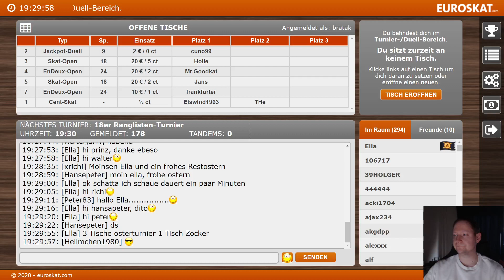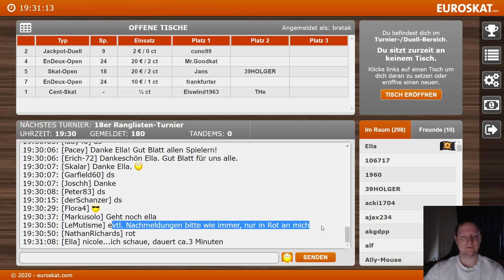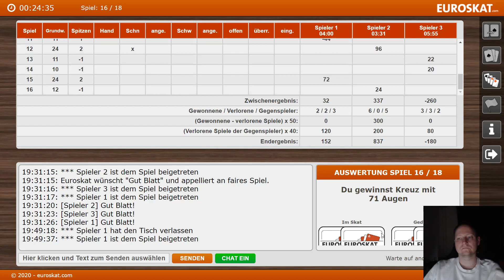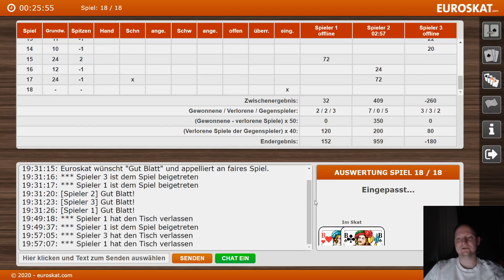Totentanz - 18er Rangliste